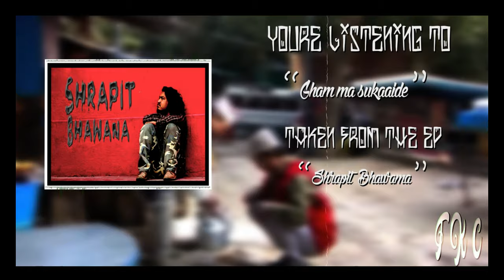Ghaam Maa Sukaidey (OFFICIAL LYRIC VIDEO)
Third Track for the album "Shrapit Bhawana" Full Album Huge Thanks to Shisir Bista A.K.A "TKC" A.K.A "Loko" for making this amazing lyric video.